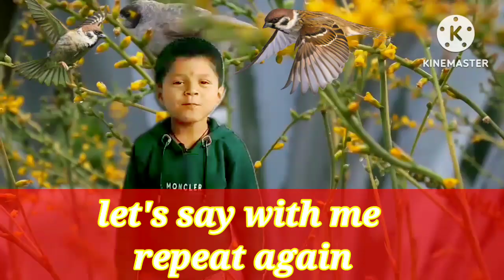I Am A Little Birdie poem Rhymes LKG UKG Nursery baby song for kid I am a little birdie cute and fat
# Vivan Ishan's world
# I am a little birdie poem

   I am a little birdie
cute and fat
I eat seeds
and I don't like cats
when I see a cat come out to play
I spread my wings
and I fly away

माझ्या  चैनल बद्दल थोडसं,,

Gayatri mantra गायत्री मंत्र

पालकांनो,

 पैसा कमावणे जितके गरजेचे आहे त्यापेक्षाही कित्येक पटीने गरजेचे एक गोष्ट आहे ती म्हणजे आपण आपल्या मुलांना चांगले संस्कार देणे आणि त्यांना घडविणे ही एक गोष्ट कायमची लक्षात ठेवा.

        " आज तुम्ही आपल्या मुलांकडे लक्ष द्या म्हणजे भविष्यात ते तुमच्याकडे लक्ष देतील"

     वरील वाक्य ऐकायला आणि बोलायला जितके सोपे आहे त्याचा अर्थ तितकाच खोल आहे तुम्ही पालक असाल तर नक्की समजून येईल.

vivanishan's world  हे लहान मुलांचे चैनल आहे जिथे आपल्या मुलांचे  संस्कार आणि त्यांचे भविष्य आकारण्यात आम्ही तुम्हाला मदत करू.

मी माझ्या मुलाचे लहानपणापासूनच एक चांगले भविष्य घडवण्याचा प्रयत्न करत आहे.

आता vivan फक्त पाच वर्षाचा आहे पण त्याला सर्व काही चांगले माहिती आहे जसे की मराठी ,इंग्लिश, हिंदी, बेसिक म्हणजे प्री स्कूलचा सर्व सिल्याबस जसे की alphabet A to z , 1 to 100 numbers , Hindi varnamala ,Marathi mulakshare, हिंदी वर्णमाला, मराठी मुळाक्षरे two letter word ,3 letter word आणि बरच काही .
                हे सर्व मी विवाणला कसे शिकवले हे जाणून घेण्यासाठी आमच्या चॅनलला नक्की सबस्क्राईब करा

चॅनेल ची लिंक खाली दिली आहे

मित्रांनो,

  तुम्ही पाहत असाल की लहान मुलांचे खूप सारे प्रसिद्ध युट्युब चॅनेल आहेत. जसे - ChuChu TV, jingle bell and other, kids Marathi  परंतु या चैनल मध्ये दाखवलेले व्हिडिओमध्ये लहान मुलांचा सहभाग खूपच कमी आहे.
  परंतु ,आपल्या चैनल मध्ये फक्त पाच वर्षाच्या vivan ने सर्व गाणी, गोष्टी ,poem,अगदी स्पष्ट आणि हाव भावा सहित  गायलेले आहेत. म्हणूनच आपला चॅनल सर्वांना आवडतो.

त्यामुळेच माझे सर्व व्हिडिओ नक्की पहा त्यांची लिंक वरती 👆 दिलेली आहे  एकदा  अवश्य भेट  द्या  चॅनलला लाईक शेअर आणि सबस्क्राईब करा त्यामुळे आम्हाला नवनवीन व्हिडिओ बनवण्यासाठी  प्रोत्साहन मिळेल

तुमच्या काही नवीन कल्पना आयडिया असतील तर कमेंट द्वारे नक्की कळवा जर तुम्हाला विवांन कडून कोणता व्हिडिओ पाहिजे असेल तर तसेही सांगा तुमच्या कमेंटचा नक्की विचार केला जाईल व प्रत्युत्तर दिले जाईल.

   आपल्या मुलांना वेळ द्या,  त्यांचे छंद ओळखा , त्यांच्या छंदाची जोपासना करा त्यामध्ये सामील व्हा.  त्यांचा आनंद  घ्या.  आणि आपल्या मुलांना मौल्यवान शिक्षण संस्कृती द्या .
   जेणेकरून त्यांना लहान वयातच त्यांच्या जबाबदाऱ्या समजतील ,आणि ते योग्य तो कोणताही निर्णय घेण्याकरिता सक्षम होतील.

   धन्यवाद.

इतर चांगले आणि शैक्षणिक व्हिडिओ पाहण्यासाठी आपल्या चॅनलला नक्की सबस्क्राईब करा.